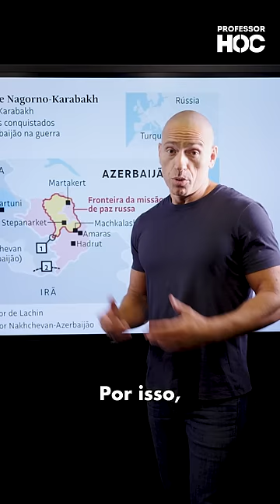AZERBAIJÃO INVADE A ARMÊNIA, DE NOVO | Professor HOC